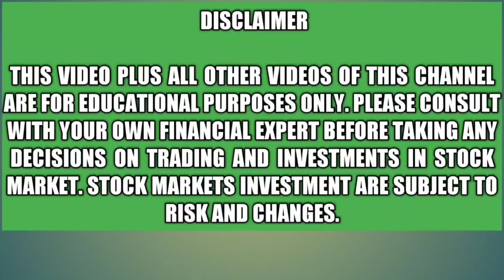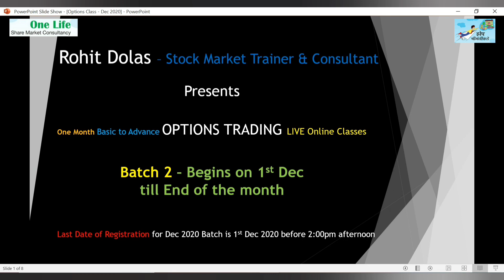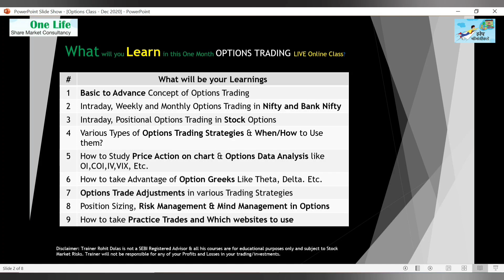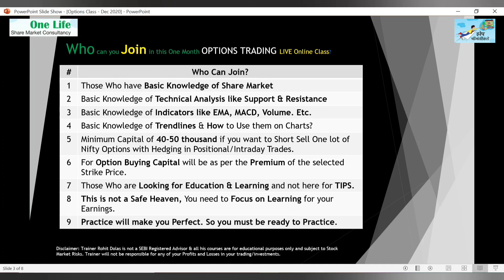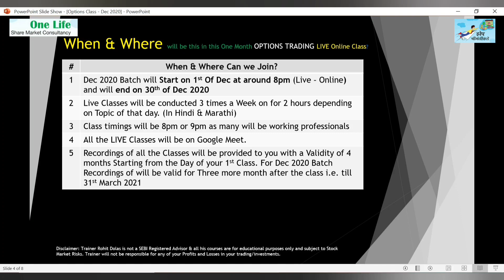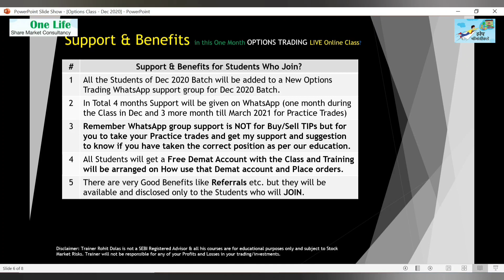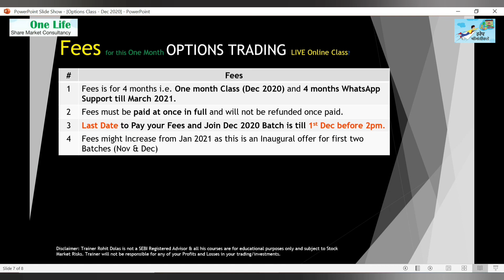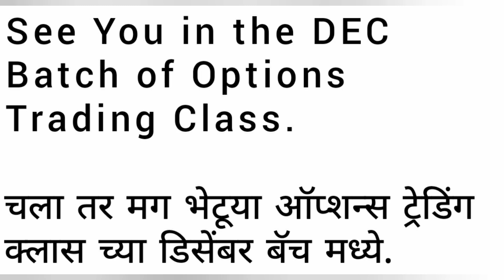My Options Trading Batch for Dec 2020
In this video, I am inviting admissions for My Options Trading Batch for Dec 2020. This will be a full Month of Live Online Class via Google Meet where i will teach all the facets of Options Trading. Trades/investments I take are purely on my knowledge and please consult your own financial expert before taking any positions. *I may or may not have any positions in the given Stock/Stocks discussed in this video*.

Thanks!